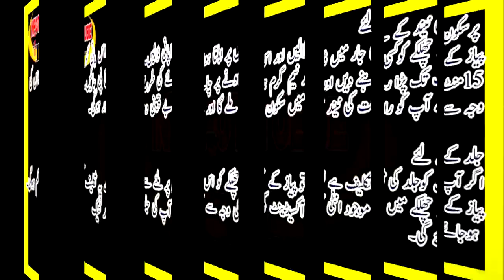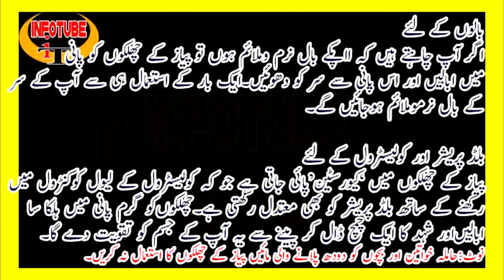Payaaz Se Elaaj | پیاز کاٹنے کے بعد چھلکے پھینکنے کی بجائے ان سے یہ شاندار فوائد اٹھائیں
Dunia Ki Har Chiz Kam Rate Per Khareeden